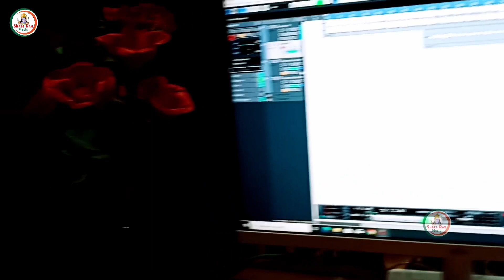Viral_Sad_Song Rakesh_Ranjan || बांसवा कटैलो छौड़ी Basava Katailou Chhoudi | दर्द भरी झूमटा 2023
⭕Audio/Video criyetar
बांसवा कटैलो छौड़ी
👉Singer : Rakesh Ranjan
👉Lyrics : Pintu Patel
👉Recording : Rudrakshi Recoding studio
👉Recordist : Chandu Pandey
👉 Choreographer :
👉D.O.P :
👉Video Editor :
👉Producer : Chandu Pandey
👉Owner :-
👉 Designer :-
👉P. Manager :-
👉Management :-
👉Company / Label :- Sri Ram Studio
👉Grand Supporter :-
👉Channel Management :
👉 Digital Head :-
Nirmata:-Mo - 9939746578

► Digital Partner : -
► Phone Number -
👉 Copyright :- Sri Ram Music

⭕Hello Tune:-
👉Gaana :-
👉Wynk Music :-
👉Tidal Music :-
👉Amazon Music :-
👉Amazon Prime :-
👉Hungama :-
👉Youtube Music :-
👉Resso :-
👉Qobuz Store :-